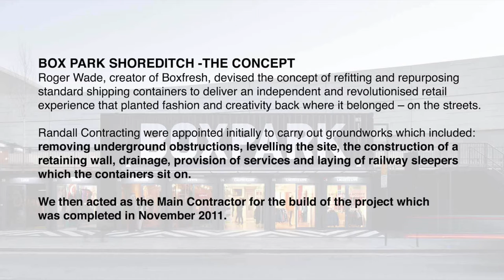Box Park Croydon Construction by Randall Contracting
Randall Contracting Civil Engineering Contractors were the main contractors for the build of both Box Park Shoreditch and Croydon.